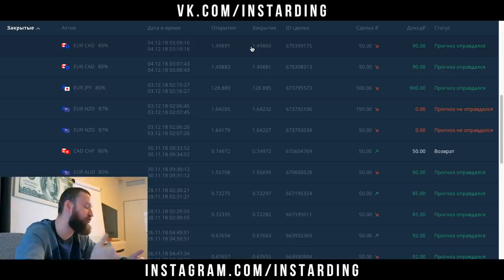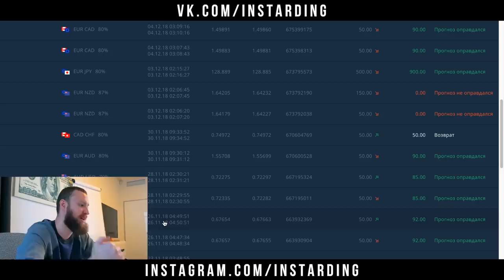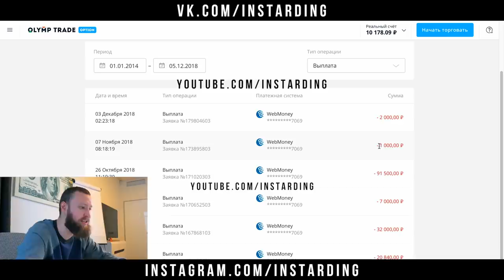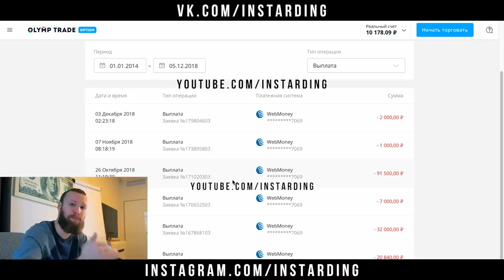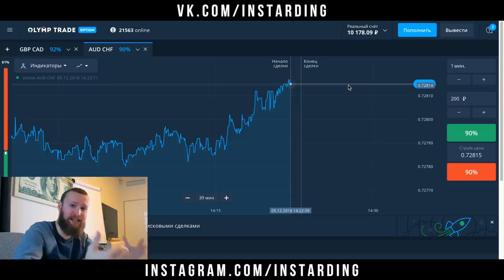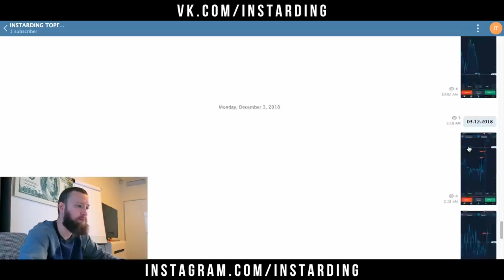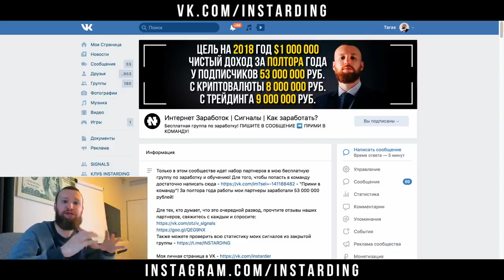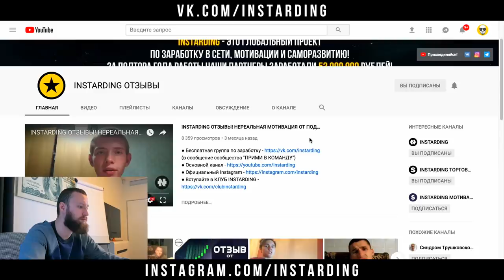ГОРИЗОНТАЛЬНЫЙ СКАЛЬПИНГ НА OLYMP TRADE! 90% СДЕЛОК В ПЛЮС НА ОЛИМП ТРЕЙД!